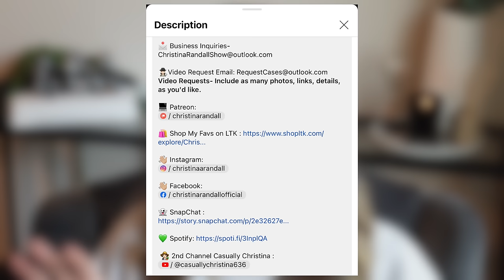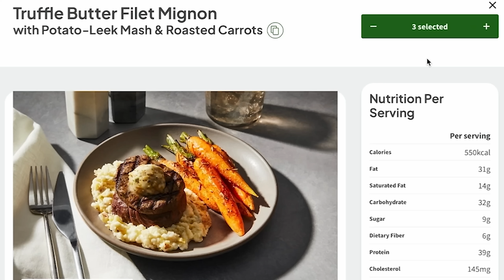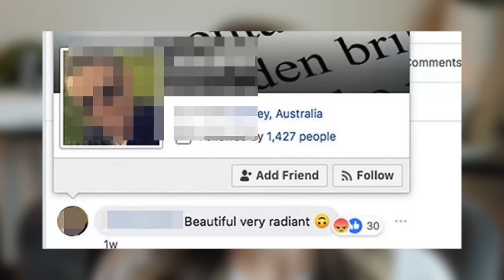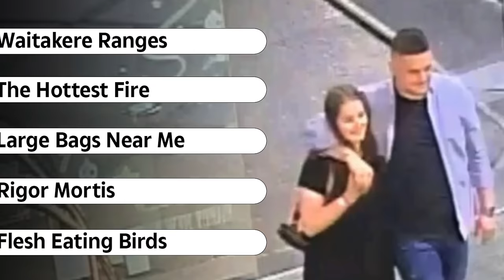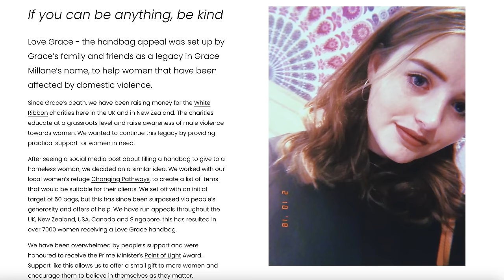Sick & Sadistic! The Story of Grace Millane & The Tinder Date Killer | Is Jesse Kempson a MONSTER?!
" The mother of a British backpacker brutally murdered during what her killer claimed was 'rough sex' has revealed she never speaks the man's name. Grace Millane, 21, was strangled to death in Auckland, New Zealand, during December 2018 by Tinder date Jesse Shane Kempson, who hid her body in West Auckland's forested Waitākere Ranges, where it lay undiscovered for eight days.
Kempson, who received a life sentence with a non-parole period of 17 years in 2020, said he strangled Grace in a CBD hotel while the pair were engaged in consensual 'rough sex'." Article by Daily Mail News

📩 Mailing Address:
Pensacola, FL
32516

📔My Ebook: